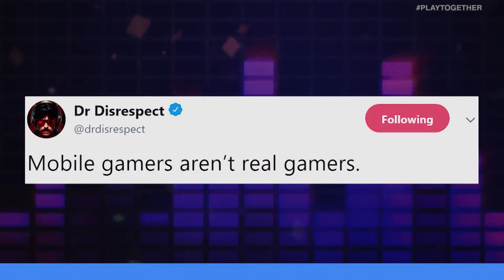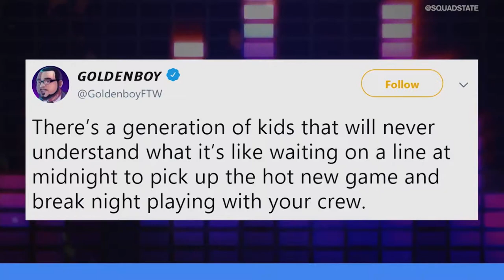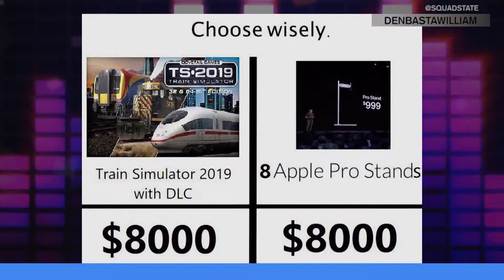BIZZLE MOCKS FORTNITE WORLD CUP, OPTIC GOES OLD GUARD, & KEANU REEVES LOVE | UNMUTED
On this episode of Unmuted... Brody Moore and Lisa Doan go head-to-head on a variety of topics including Bizzle winning Fortnite World Cup matches without shooting, Optic Gaming being bought by Immortals, and Keanu Reeves' appearance at E3.